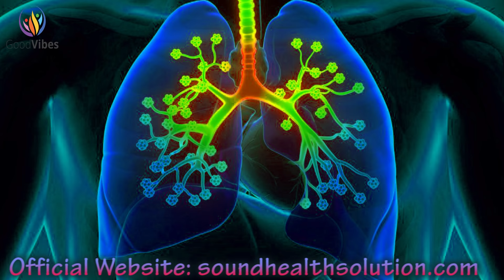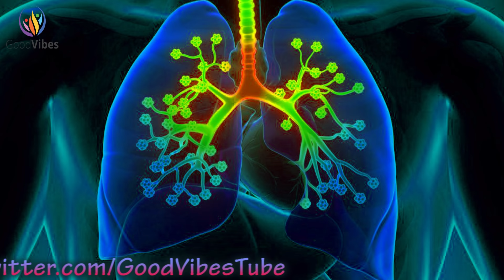Cough Subliminal: Stop Cough Immediately with Cough Relief Music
🔆 Embrace the power of our *cough subliminal* frequency. Dive into these soothing vibrations and let them guide you to cough relief and help you stop coughing immediately. Harness the unique benefits of this *cough relief music* to find throat harmony.

Get ready to immerse yourself in our customized *cough relief subliminal.* This isn't just any sound - it's the key to unlocking cough relief, reducing throat irritation and restoring vocal comfort. 🗝️ Each note is designed to resonate with your throat, reminding your body of its natural state of ease.

🔆 Our specially crafted *binaural beats cough relief* journeys are more than just tunes, they're healing experiences. Believe in your body's power to heal itself and let these *heal cough subliminal* frequencies restore your throat to comfort.

🔆 Benefits of Cough Relief Frequency:

🎵 *Cough subliminal* directly tunes your throat to reduce coughing fits.
🌀 *Cough relief music* - Custom tones to ease coughing and irritation.
🧘‍♂️ *Cough relief subliminal* - Audio with embedded healing messages.
🔥 *Stop cough immediately subliminal* - Quick relief for coughing fits.
🚀 *Cough frequency* - Specific vibration to calm cough reflex.
✨ *Get rid of cough subliminal* - Experience cough relief through sound.
🌄 *Heal cough subliminal* - Notes and beats to soothe and restore the throat.

• Find a quiet space free from distractions.
• Sit or lie down comfortably. You can even meditate or work while listening.
• You can sleep to this miracle music and reap the benefits.
• Use headphones for an enhanced experience 🎧.
• Listen daily for the best results.
• Remember, there's no right or wrong way. Do what feels right for you.

*More Similar Music For You*